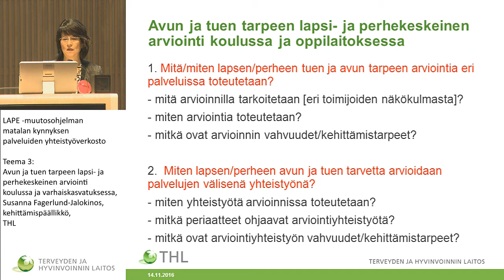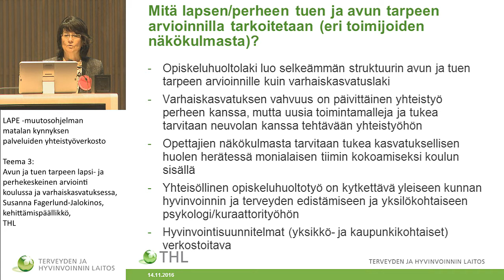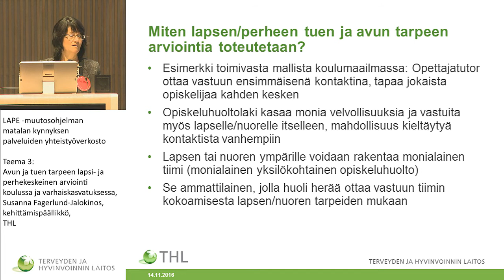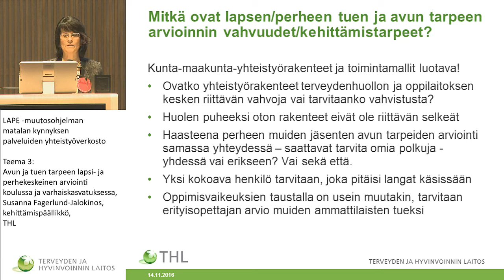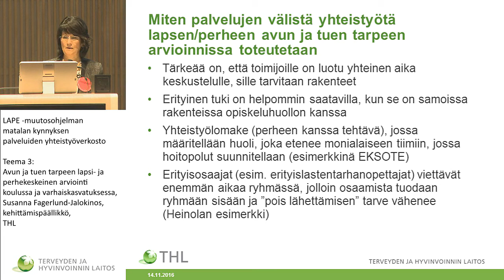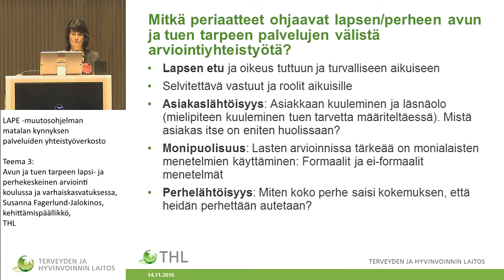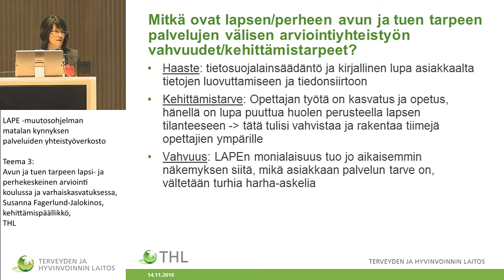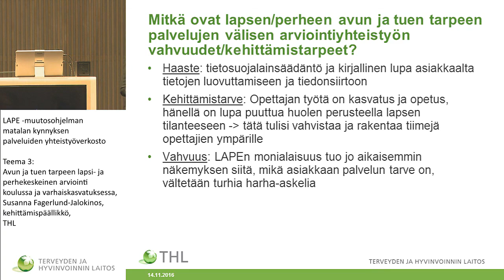Teema 3: Avun ja tuen tarpeen lapsi- ja perhekeskeinen arviointi koulussa ja varhaiskasvatuksessa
Teema 3: Avun ja tuen tarpeen lapsi- ja perhekeskeinen arviointi koulussa ja varhaiskasvatuksessa, Susanna Fagerlund-Jalokinos, kehittämispäällikkö, THL